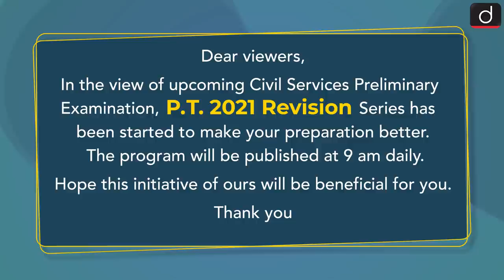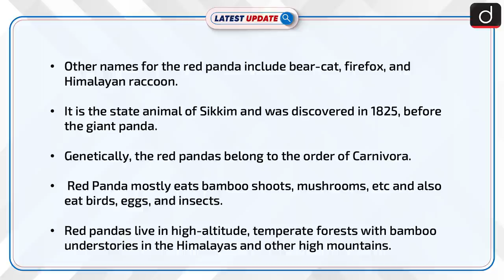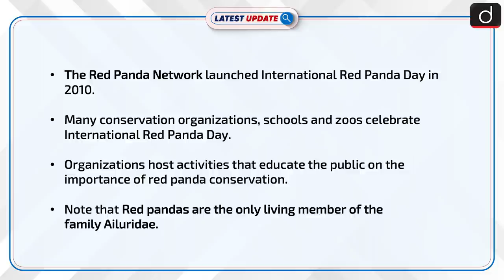International Red Panda Day: Latest update | Drishti IAS English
The International Red Panda Day is observed on the third Saturday of September. This year's  International Red Panda Day falls on 18 September.   The day aims to raise awareness and support for red panda conservation issues.

 Dear Viewers,